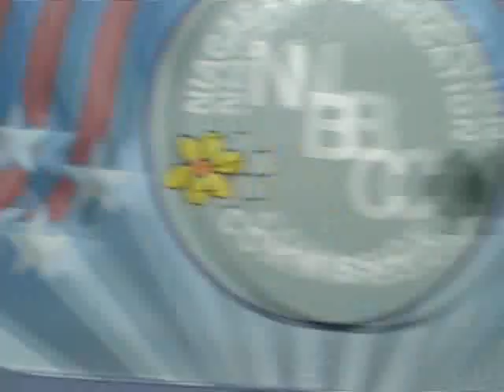bill carpenter uncut